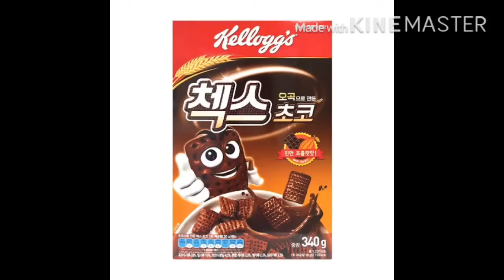What’s Your Opinion On These Cereals?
1. Good
2. Awful